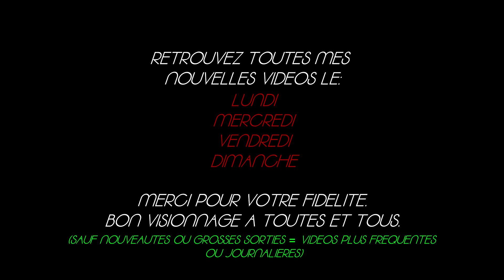Project Zomboid - S6 Narrative #15 - Combat à bout de forces ! - Let's play fr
Bonjour, nouvelle saison et une expérience pour faire une histoire narrative. On rencontre Al, un policier de Raven Creek qui, suite à une suspension et une période de sombre de sa vie, se retrouve seul dans une ville pleine de zombies. Combien de temps va t'il pouvoir survivre...

Liste de Mods où je suis abonné mais pas forcément utilisés sur mes vidéos (Certains peuvent même être obsolètes)
'87 TOYOTA Land Cruiser FJ60
Containers!
'78 AM General M35A2 + M49A2C + M50A3 + M62
Halo M12-C Hog
'82 Jeep J10
'97 ADI Bushmaster
'90 Zanella 50cc Delivery Scooter
'49 Dodge Power Wagon Crew Cab
'28 Brough Superior SS100
'83 AM General M923
Brita's K153 LTV
Autotsar Tuning Atelier - Fjord Mustard [TUNING 2.0]
'89 LAND ROVER Defender 110
Autotsar Tuning Atelier - Jaap Wrungel [TUNING 2.0]
Car Posters of the Motorious Zone
Motorious Zone - Hot Pursuit Add-on
fhqwhgads' Vehicle Pack - The Motorious Zone
Blueberry 蓝莓镇
Undead Survivor
Fluffy Hair
They Knew
Weapon Condition Indicator [41.60+]
Fort Redstone - UPDATE 2.0!
Little Township
Pitstop
Authentic Z
'86 Oshkosh P19A + Military Trailers
Filibuster Rhymes' Used Cars!
'90 Mercedes-Benz Unimog U1550L
Fort Rock Ridge
'82 Oshkosh M911 + Military Semi-Trailers
'92 AM General M998 + M101A3 Cargo trailer
Fort Waterfront
Fort Benning
Blackwood
Dylan's Tile Pack
throttlekitty's tiles
Fort Knox [Build 41.78]
Film Studio in Knox County
Extra Map Symbols
Grapeseed Loot Map English version
True Actions. Act 1 & 2 - Sitting & Lying [for MP disable anti-cheat type 12]
Mod Options (Build 41)
West Point Expansion Addon - Lootmap Item
West Point Expansion
Raven Сreek
Autotsar Tuning Atelier - Bus [TUNING 2.0]
Tsar's Common Library 2.0
Fashion Montage - Start with any outfit in any mode
Eggon's Worthwhile Cars (obsolete - use EWC 2.0)
41版生化危机物品拓展包 Resident Evil Item development for 41
Slocan Lake, BC
Grapeseed
Daddy Dirkie dirks tiles
Bedford Falls